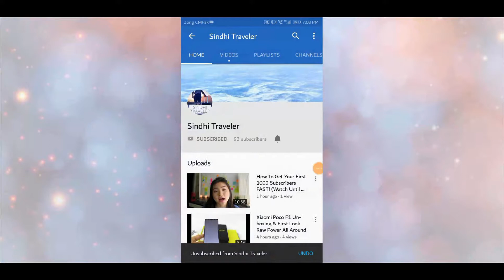Road Trip Azerbaijan Baku 6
Friends ye video apki information ko barhane k lye post kr rha ho umeed h k apko meri video pisand i ge. Mai apni piyare Pakistani aur Hindustani bhaiyo se guzarish krta ho k agr wo ye meri video dekh rhe h to plz mere channel ko subscribe and like aur apne dosto k sath share zaroor kre kyo k mujhe 5000 subscribers chahye Shukriya.

About : Sindhi Traveler is a YouTube Channel, where you will find travel videos and travel tips. Also you will get some amazing and easy technological videos in Urdu/Hindi, New Video is Posted Everyday :) Please hit subscribe button and bell icon so you get all new videos immediately on your screen.